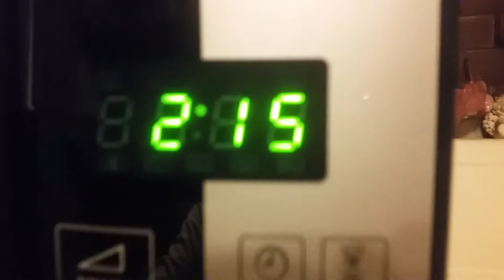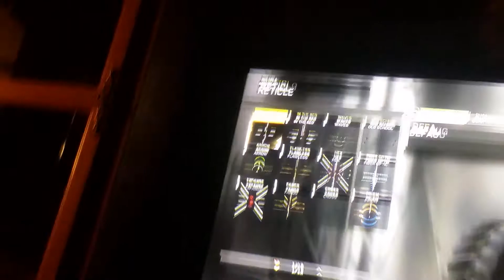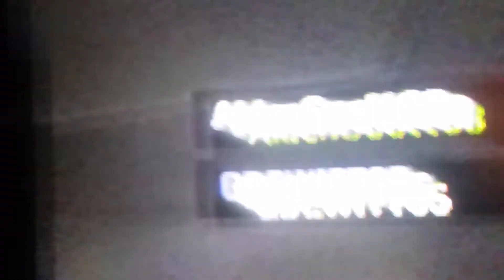Call of duty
Gihi